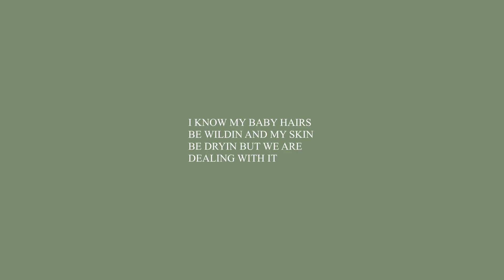a song about reflecting while cleaning the dishes (bare with me on this one)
convince me otherwise

lyrics:
waking up at 8 am and clean the dishes
thinking bout the dream i had last night
and sometimes getting away
from the things that take away
from our creativity
seems impossible to me to escape

in need of some healthy procrastination
it brings upon my greatest realizations
waking up just so i can clean the dishes
with the birds on one side
ill never close my eyes again

cause i can dream of a reality
which satisfies my greatest desires
but slowing down i can find my own path
in a simple act like cleaning the dishes
will help me center on my realizations

cheers